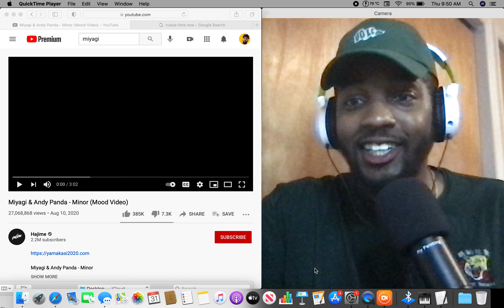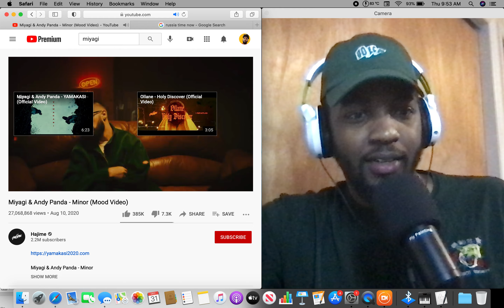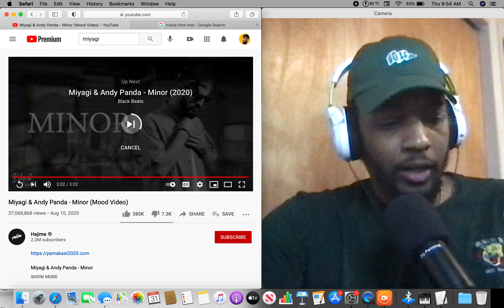Miyagi & Andy Panda - Minor (Mood Video) Reaction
($5 same day uploads & Shoutout) - Serious inquires only!